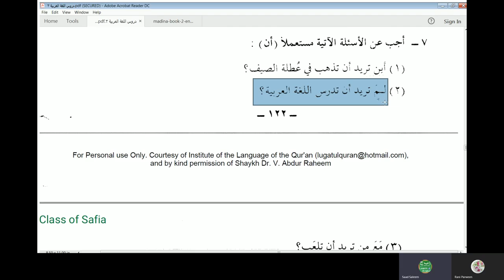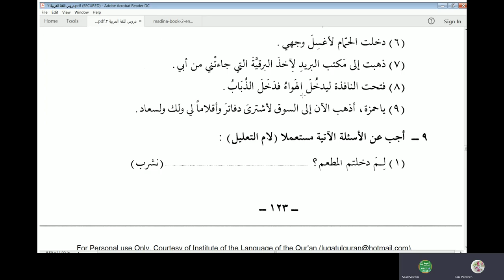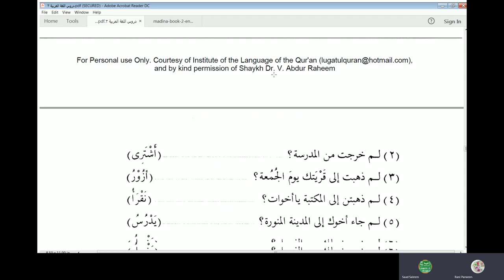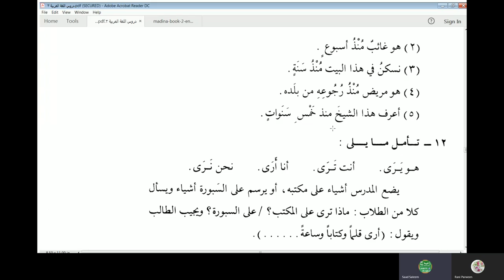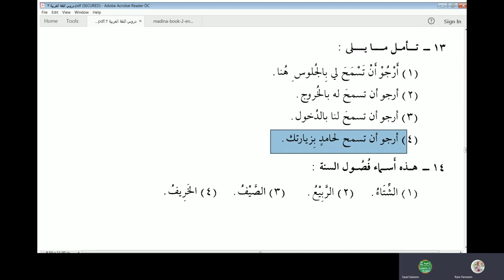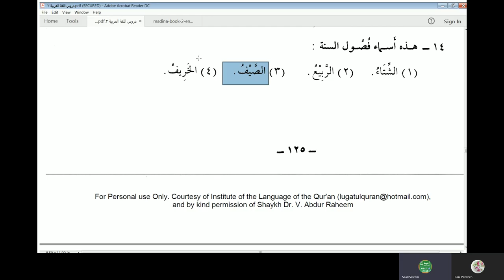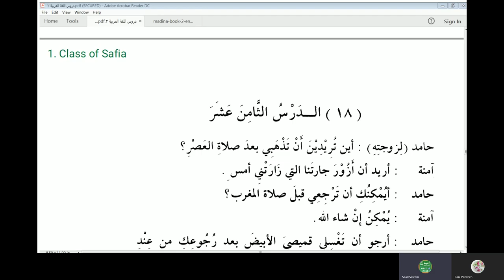Medina Book 2 Lesson 17